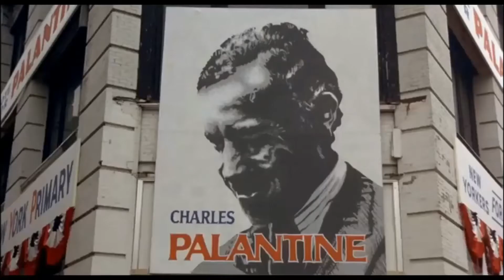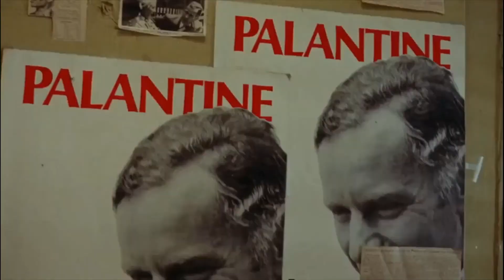Current Joys - Kids (Slowed)